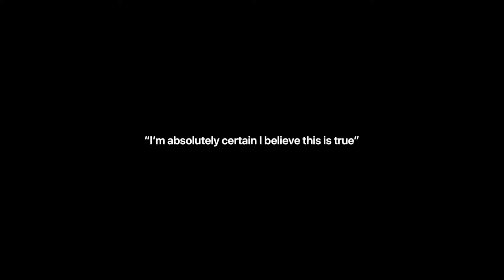“I’m absolutely certain I believe this is true”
Someone said this phrase to me today and I really had to stop and think about what it meant.  After some thought I realized although it might be logically sound, it doesn’t actually mean anything.